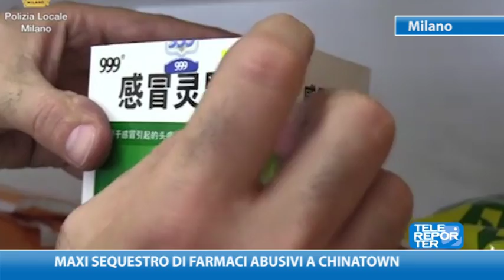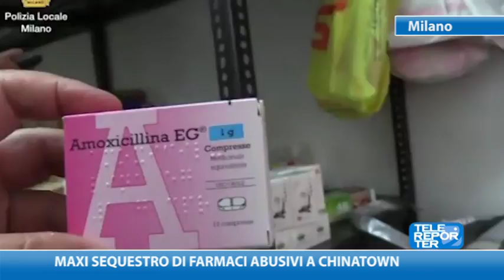Maxi sequestro di farmaci abusivi a Chinatown